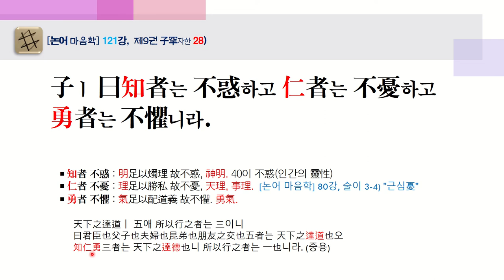[논어 마음학[ 121강, 자한 27-28) "세한歲寒"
子ㅣ 曰歲寒然後에 知松栢之後彫也니라.
￭ 歲寒 : 세월이 차가워지다. 심판이 있다. 歲와 滅이 같은 의미, 하늘의 심판이 있은 연후에..
￭ 松栢 : 소나무(公), 잣나무(百). 공변 됨과 100數의 이치.
￭ 後彫 : 뒤에 시들다. 후천의 생명을 알 수 있다.

子ㅣ 曰知者는 不惑하고 仁者는 不憂하고 勇者는 不懼니라.
￭ 知者 不惑 : 明足以燭理 故不惑, 神明. 40이 不惑(인간의 靈性)
￭ 仁者 不憂 : 理足以勝私 故不憂, 天理, 事理.  [논어 마음학] 80강, 술이 3-4) "근심憂"
￭ 勇者 不懼 : 氣足以配道義 故不懼. 勇氣.

     天下之達道ㅣ 五애 所以行之者는 三이니
     曰君臣也父子也夫婦也昆弟也朋友之交也五者는 天下之達道也오
     知仁勇三者는 天下之達德也니 所以行之者는 一也니라. (중용)